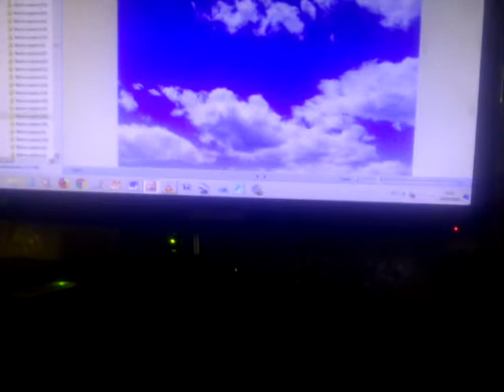En la Naturaleza Mis cosas Preferidas